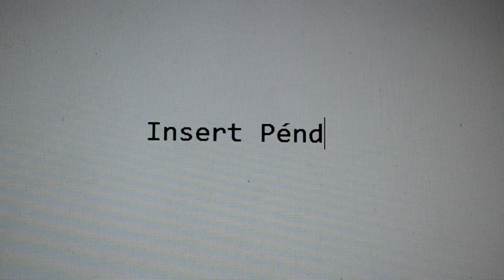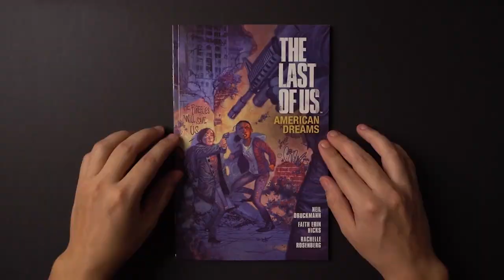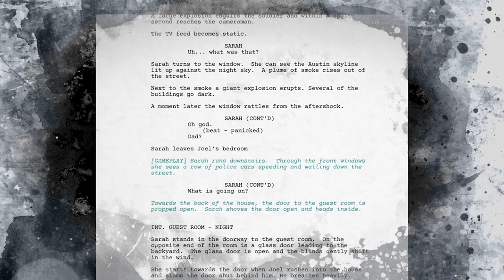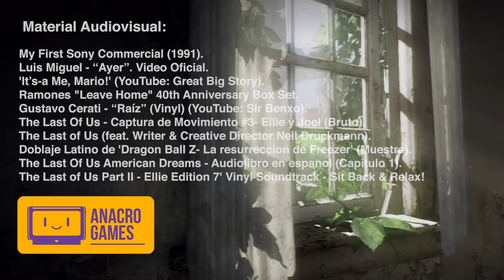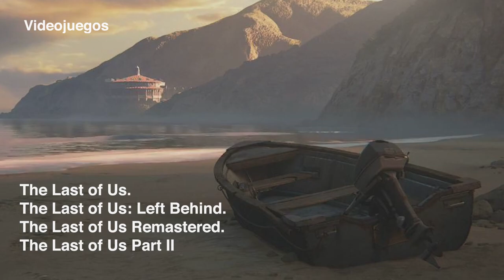Entrevista a Mariela Centurión, voz de Ellie en The Last Of Us Latino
Para que Mariela vuelva a grabar otro video
Entrevista a MarielaCenturion actriz, cantante y la voz de Ellie para el doblaje latino de TheLastofUs, The Last of Us: Left Behind y The Last of Us Part II
▼▼▼LEER MÁS▼▼▼
NOTA: nuestro programa está realizado con fines educativos y culturales. Las imágenes, videos y bandas sonoras que aparecen en el mismo pertenecen a sus respectivos autores.

¡Saludos!
Péndo.

Biblioteca de audio de YouTube:
Pure Magic - Chris Haugen.
Retrograde - Spence.
Triumph on the Prairie - Trevor Garrod.
Turtleneck - TrackTribe.
Vapor - ann annie.